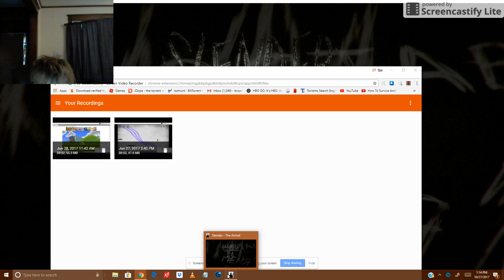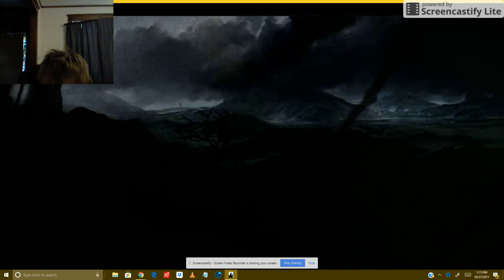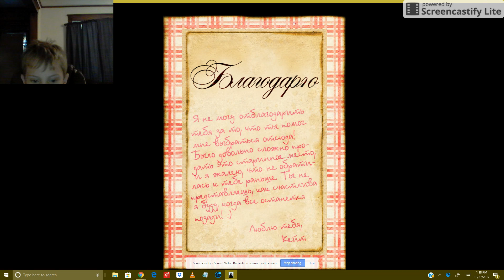Dylan Plays slender the arival #1 Leave me alone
About to go to bed dont watch this not about do ... Question of the day... Have you played this game?